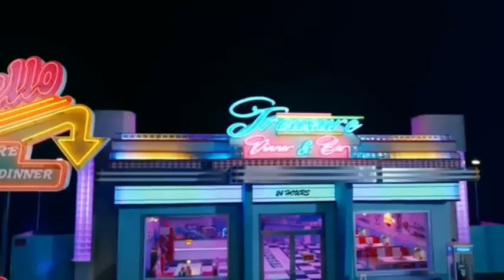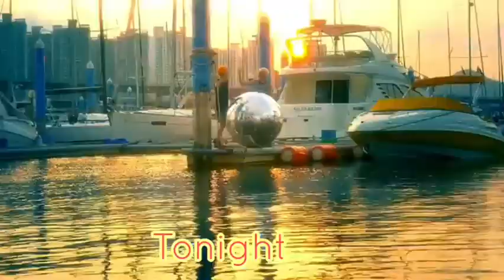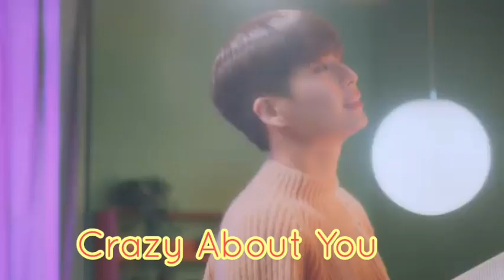Bias & Bias Wreckers In Up10tion Mvs